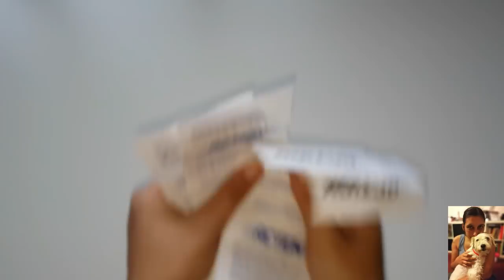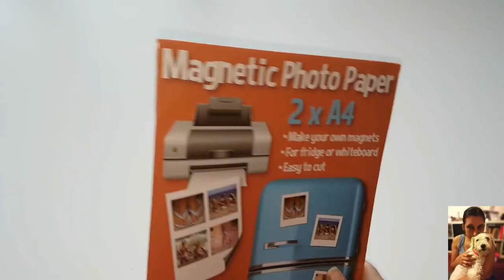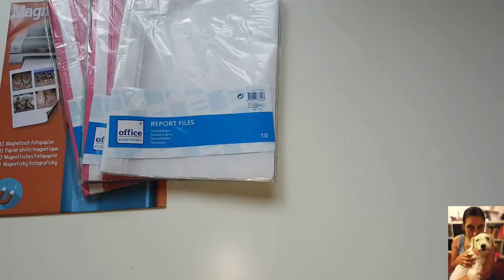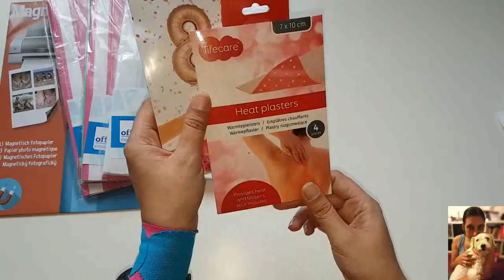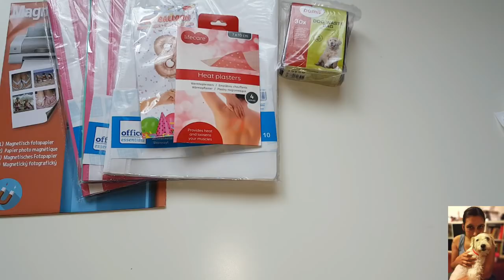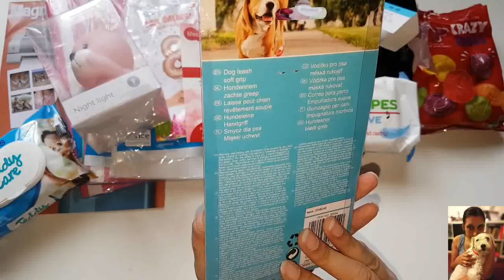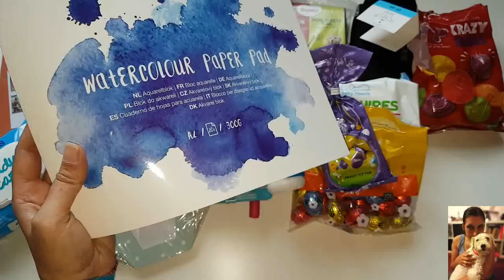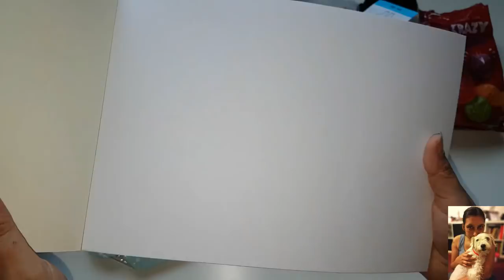Action Haul April 2018 - Watercolour Farbe und Aquarellblock uvm.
Ich war im Action. Was ich dort gekauft habe zeige ich euch im Video. Viel Spaß.